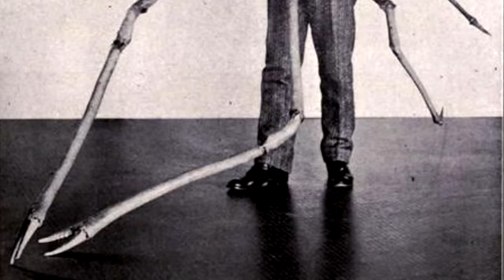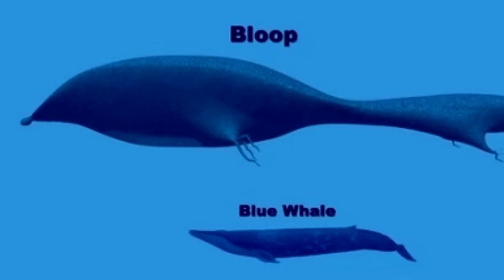10 Biggest Sea Monsters Ever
10 Biggest Sea Monsters Ever

100M is the #1 place for all your heart warming stories about amazing people that will inspire you everyday.

10 BIGGEST SEA MONSTERS EVER
The open sea.
Look in any direction, and the vastness of the deep blue water swallows your vision.
Down below, the abysmal depths. Home to some of the biggest sea monsters ever.
These are the massive sea creatures terrorizing the world beneath the sea surface. Many of these creatures stalking the waters are a little bloodthirsty, but others are downright fierce killing machines.
Then we have those that are bizarre-looking and absolutely terrifying—the makings of our own imagination.
But not all monsters lurking in the depths are creepy and frightening. Some are gentle giants, ruling the sea in glorious majesty.
So, grab your scuba gear and suit up, we’re diving right into the belly of the deeply mysterious sea to find the world’s biggest sea monsters ever.
Also, be sure to stay to the end of the video to find out more about the sea monster that’s making the blue whale look like cuddly Nemo.

#10. Crabzilla
In 2014, a fifteen-meter giant crab was intent on making a statement in the UK's popular crabbing location in Whitstable, Kent county.
The giant crustacean was seen at the exact spot under the harbor, where some boys were crabbing. A satellite image of the crab showed a shadowy figure taking the shape of what looked like a colossal crab in the waters, somewhere off the English coast.
News of the giant crab went viral after it was published in the UK's tabloid newspaper.
While several residents claim to have witnessed the unusual crab, aptly nicknamed ‘Crabzilla,’ invertebrate experts from the Natural History Museum, London, maintained that there was no such thing as a giant crab lurking in the waters of Whitstable.
What do you think, was it all part of some digital fakery like we see in pranks, or is someone trying to keep a ton of crab all to themselves?

#9 The Blue Whale
It would be awfully disrespectful to discuss huge sea monsters without mentioning the largest animal currently ruling the oceans. We’re talking about the magnificent blue whale.
Right from birth, the blue whale calf outweighs some of the large animals we know. The blue whale calf is also one of the fastest-growing animals, gaining about 90 kgs (200 pounds) daily.
A full-size grown blue whale weighs upwards of 200 tons and spans well over 35 meters (115 ft).
If, for whatever reason, you had an aquarium the size of a cricket pitch, the blue whale wouldn’t fit. You get how big these sea monsters are, right?
So here’s the interesting thing, the blue whales’ throat is only 20 cm in diameter! They cannot swallow large prey, and the best part is that they could not swallow a human even if they tried.
Even so, there have been cases of the blue whale accidentally eating a person. Most were spat out almost immediately, albeit not without a few bruises.

Being the largest predatory fish, it doesn’t come as a surprise that the great white shark has a fierce reputation of being a savage killer.
Though not as large as the whale shark, the great whites are the most popular types of sharks. They grow as long as 7 meters in length and weigh up to 2 tons. The largest great white ever recorded ­ -named “Deep Blue”- was estimated to weigh a massive 2.5 tons.
These sharks are very agile swimmers; thanks to their torpedo-shaped bodies, they can cruise swiftly in water despite their massive body, reaching a top speed of over 55 km/h. It’s impressive how they can make a sudden turn even when they’re at high speed.
The great whites are armed to the teeth, literally. With 300 razor-sharp teeth, these sharks can rip their prey apart in a matter of seconds. Their teeth are so sharp they don’t use them to chew. Instead, they rip off mouth-sized pieces, which they swallow whole.
Although human flesh isn’t a delicacy on the shark’s menu, the great whites are known to be responsible for several unprovoked attacks on humans. Researchers claim that these are just “sample bites”, but deadly ones nonetheless.

#7. The Whale Shark
The whale shark is the largest fish in the world.
Well, because they have the names “Whale” & “Shark,” it can get a little confusing, but these are sharks. They only resemble the whales in size and feeding habits, hence the ambiguous name.
Since they are sharks, we classify them as fish because whales are mammals.
The average whale shark will grow to 10 meters, but they are known to grow up to 14m (46 feet!) long and weigh up to 19 metric tonnes.
With these numbers, the whale shark easily dwarfs the great white shark. Even so, whale sharks do not get as much attention as their cousins, the great whites, probably because they are not predatory sharks like the rest of the gang.